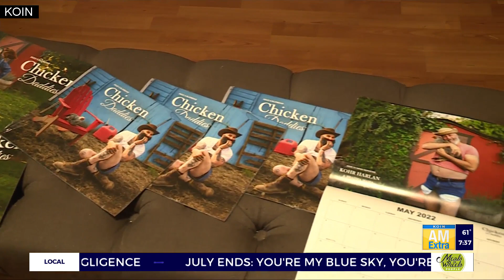Kohr Explores: Mr. May poses for swimsuit-themed 2024 'Chicken Daddies' calendar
KOIN 6’s Kohr Harlan has been featured in the annual ‘Chicken Daddies’ calendar since its inception in 2021. Read more on KOIN.com.